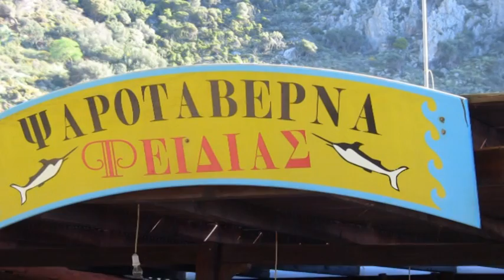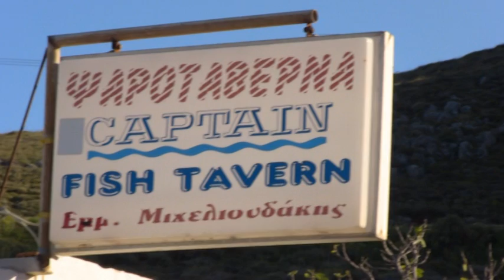Indimenticabile Creta - Parte I: sensazioni, immagini, paesaggi.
L'impatto con Creta: sensazioni, immagini, paesaggi